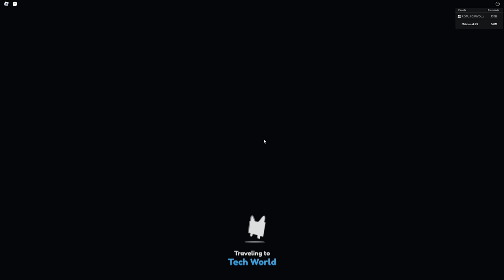MOJE POPRVÉ V TECH WORLDU!😱😍 Pet Simulator X